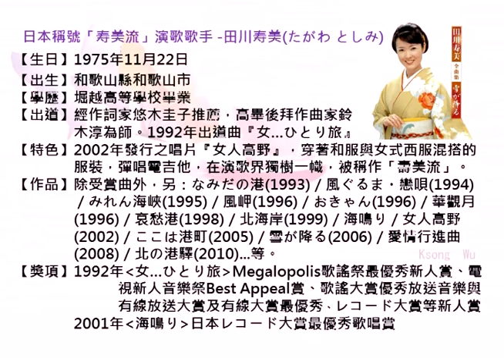田川寿美-女…ひとり旅、日本演歌・カラオケ、オリジナル歌手、中国語の訳文＆解說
女…ひとり旅（おんなひとりたび）中譯「女人一個人的旅行」，悠木圭子作詞、鈴木淳作曲， 1992年4月1日コロムビア（Columbia）發行。日本稱號「寿美流」演歌歌手 田川寿美創唱之演歌出道曲。1992年Megalopolis歌謠祭最優秀新人賞；電視新人音樂祭Best Appeal賞；歌謠大賞優秀放送音樂與有線放送大賞及有線大賞最優秀、日本レコード大賞等新人賞之受賞曲。
該曲在Oricon銷量排行榜最高順位第45位，田川寿美因之初次獲邀參加第45回NHK紅白歌合戦，並演唱該曲。
翻譯注釈
1.いつか【何時か】
［副］①總有一天。②不知不覺。③（記不清過去何時）曾經。
2.行こう【いこう】要去。
カ行五段活用動詞「行（い）く」之未然形「行こ」＋意志助動詞「う」。
3.甘えた【あまえた】撒嬌。
ア行下一段活用動詞「甘（あま）える」之連用形「甘え」＋過去助動詞「た」。
4.吹雪【ふぶき】
〔名〕暴風雪。
5.楽しかった【たのしかった】快樂的。
形容詞「楽（たの）しい」之連用形「楽しかっ」＋過去助動詞「た」。
6.季節外れ【きせつはずれ】
〔名〕過了季節。
7.下車した【げしゃした】下車。
サ行変格活用動詞「下（げ）車（しゃ）する」之連用形「下車し」＋過去助動詞「た」。
8.出てます【でてます】刊出。
ダ行下一段活用動詞「出（で）る」之連用形「出」＋補助動詞「ている」之丁寧語「ています」的略語「てます」。
9.偲べば【しのべば】一想念就...。
バ行五段活用動詞「偲（しの）ぶ」之假定形「偲べ」＋接続助詞「ば」。